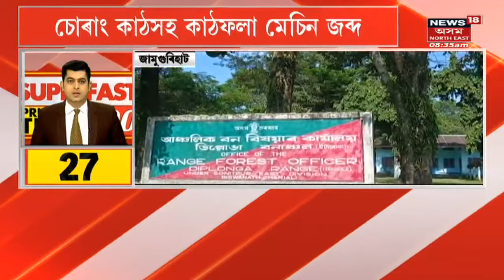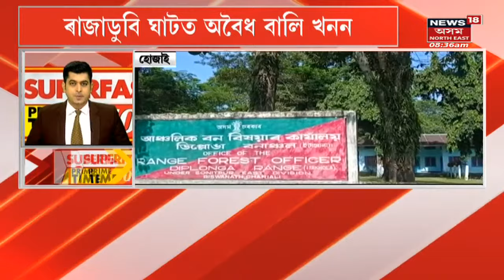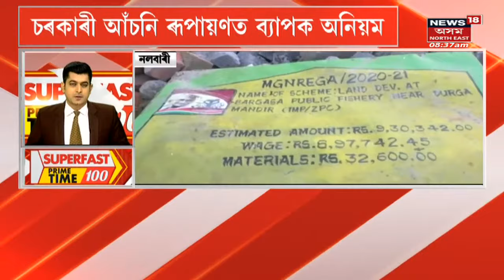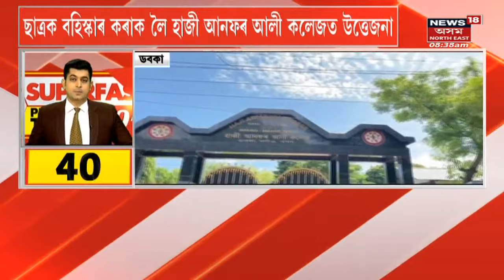Superfast Prime Time 100: পুৱাৰ এশটা বিশেষ শিৰোনাম | Assam News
00:00 Intro
00:10 Athkheliya Namgharত আৰক্ষীৰ প্ৰাৰ্থনা
00:26 Digboiত শিঁহৰণকাৰী দুৰ্ঘটনা
00:41 Nazira News- সোপাধৰাৰ সন্দেহত আক্ৰমণ

LIVE :  Athkhelia Namghar Controversy  | Assam News | News18 Assam Northeast |  Assam News | News in Assam | Assamese News | Northeast news | Northeast India |